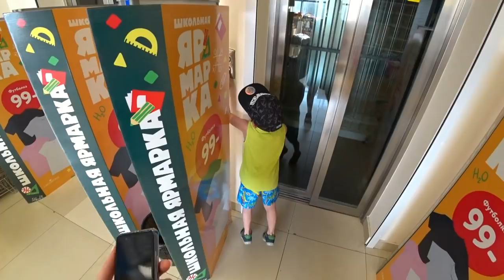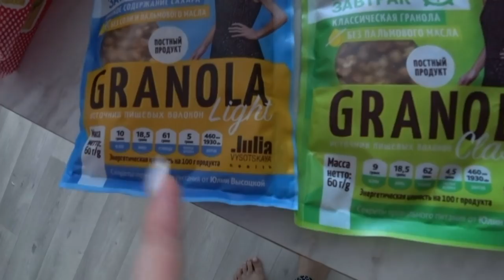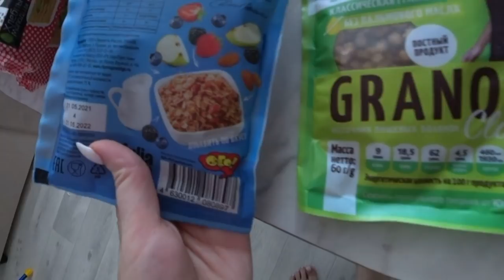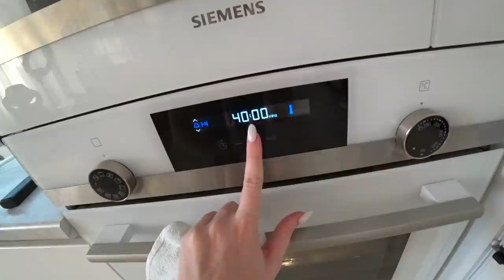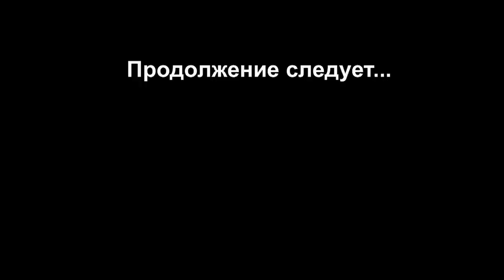АЭРОЙОГА / Уехали из города/ Что я ем? ВЛОГ#SilenaSway_Силена Вселенная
Аэройога, уехали из города, влог, песочный пляж, запеченная курица с овощами